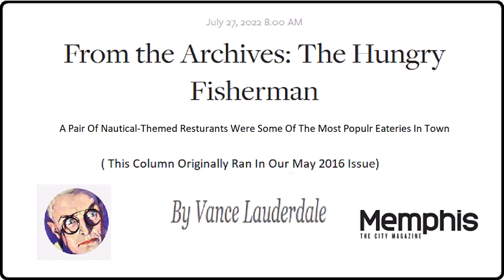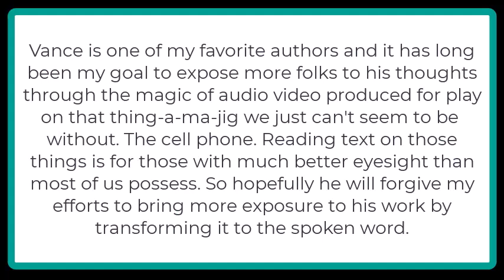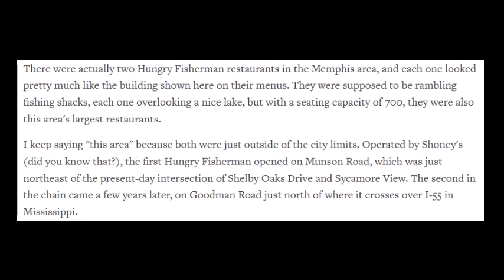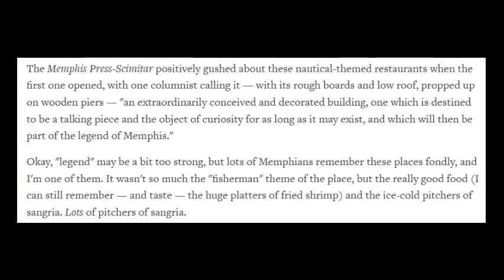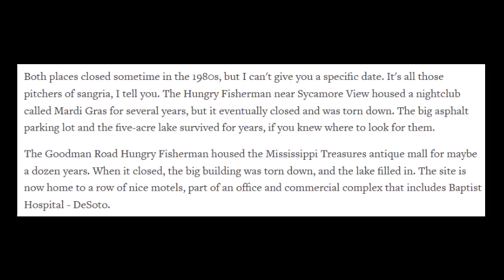Ask Vance The Hungry Fisherman Memphis The City Magazine Audio Version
00:00  From The Archives: The Hungry Fisherman
00:16  Vance Lauderdale Bio
01:16  Audio Video Explanation
01:50  There were actually two Hungry Fisherman resturants in the Memphis area
02:30  The Memphis Press-Simitar positively gushed about these nautica-themed resturants
03:20  The place was jam-packed with nautical knicknacks
03:57  Both places closed sometime in the 1980s but I can't give you a specific date

Memphis The City Magazine Five Things To Do In Memphis This Weekend — July 22-24 Audio Version

Memphis The City Magazine Ask Vance A Rare View Of The Bruce Carriage Company Audio  Version